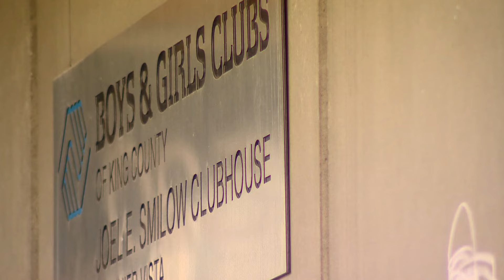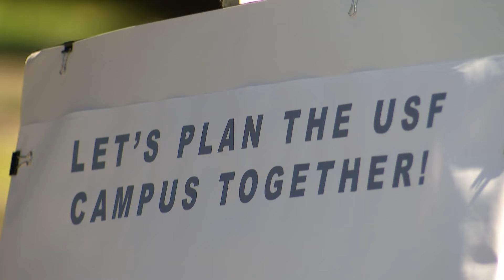1 year after shooting at Rainier Beach community event, youth gun violence prevention work continues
Boys and Girls Club of King County continues to fight back against gun violence with several programs aimed at helping youth.